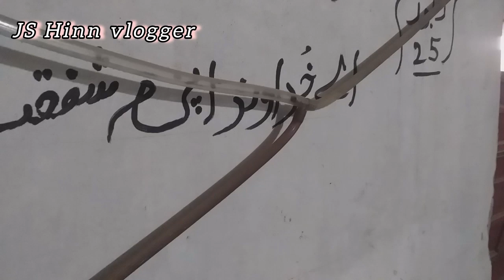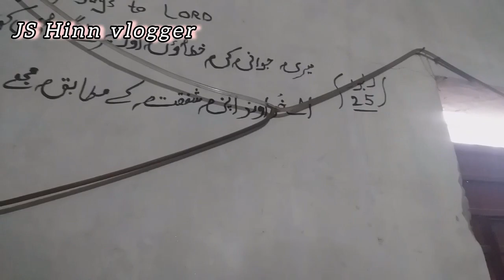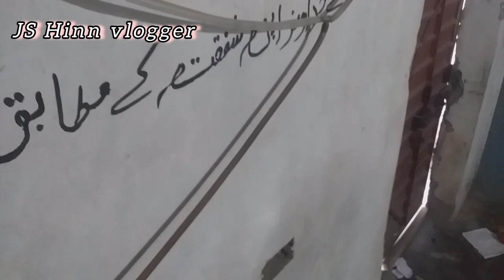gass pipe ki leakage ko jannay ka asaan tarika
vlogging tips for youtuber 2024 | vlogging secrets | untold story

babarazam babar azam
Pakistani team